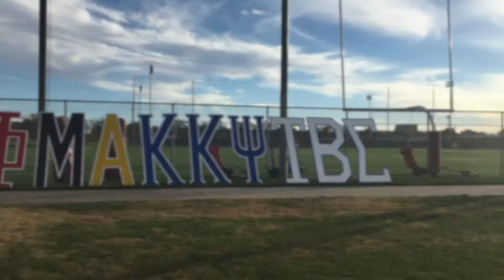Painting the letters with the four music organizations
The Alpha Psi Chapter of Kappa Kappa Psi, along with the Xi Chapter of Tau Beta Sigma, the the Iota Pi Chapter of Phi Mu Alpha, and the Alpha Nu Chapter of Mu Phi Epsilon, came together to repaint the Organization letters.